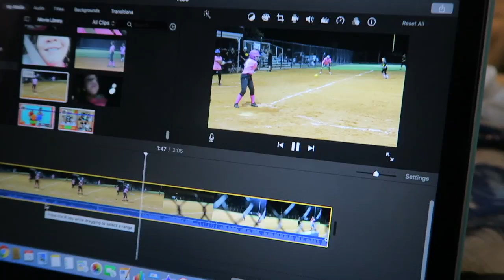SLIME BUBBLE WITH STRAW #25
WE HAVE A COMPETITION IN THIS VLOG , KEEP WATCHING IS SOOO FUN .

ALISSON'S MUSICALLY : @ALISSONS.AOX